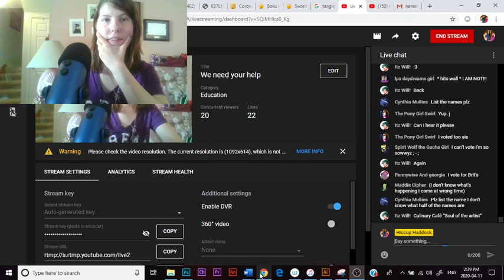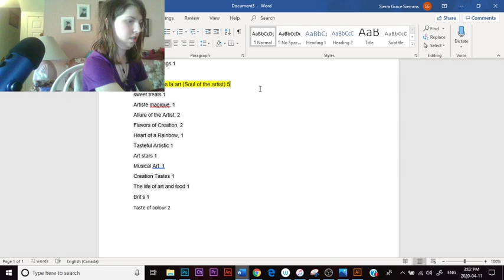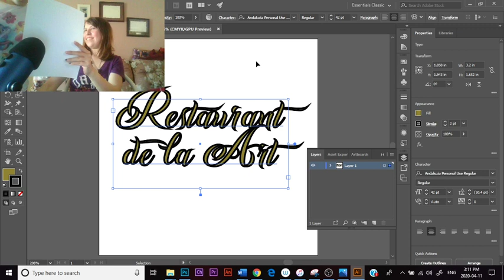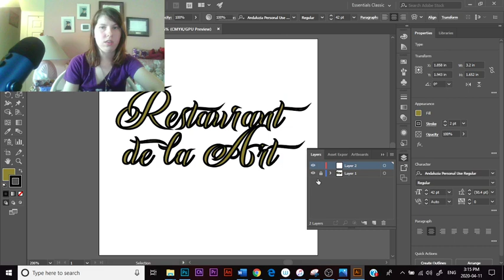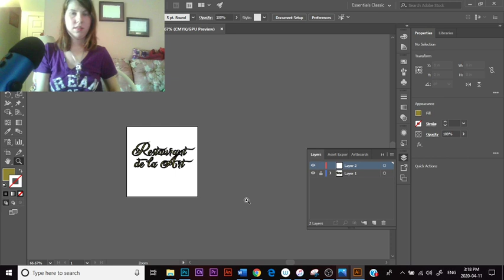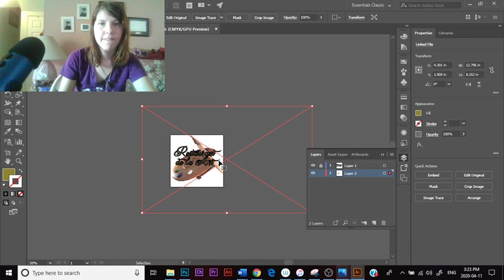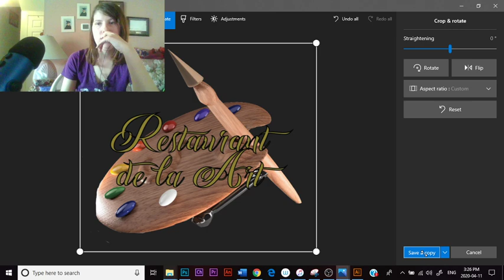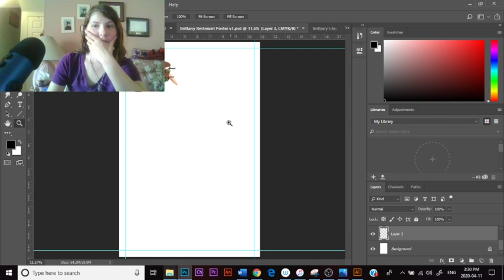We need your help